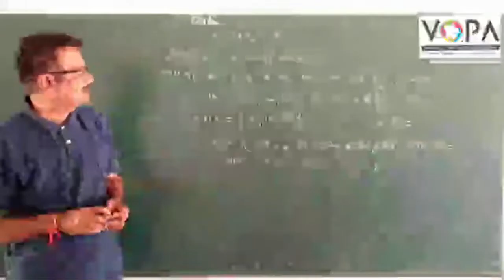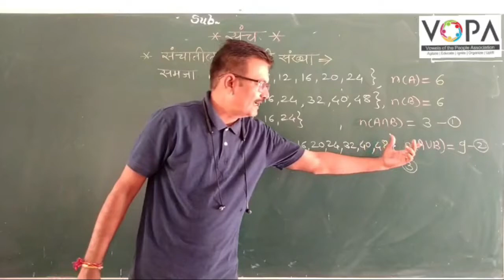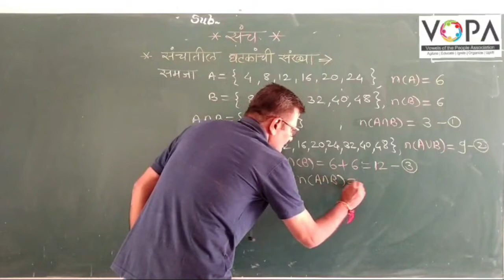9th | Maths 1 | Chapter 1 | संच | V5 | V-School